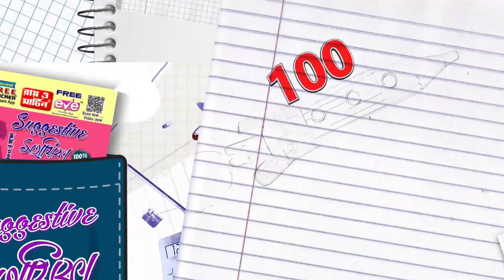Ready Steady Go (2023) 1